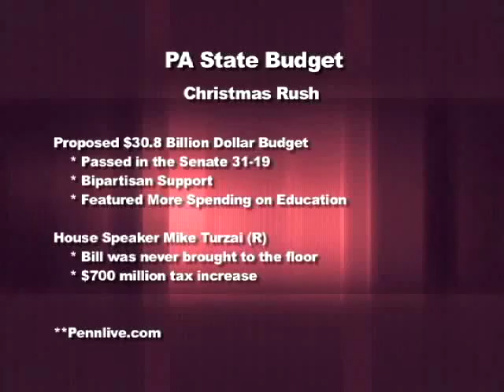For the Record 2016 Ep. 3 State Rep. Benninghoff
Representative Benninghoff stops by For the Record to talk Pa. politics.  What could that entail, oh I don't know how about our state budget.